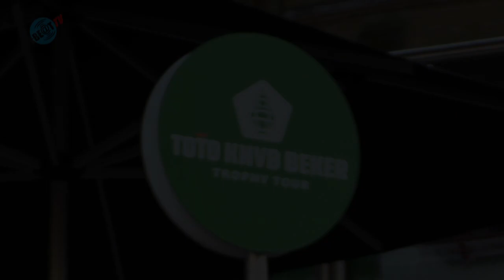KNVB Beker te zien op Kerkplein in Alkmaar (7 februari 2023)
De KNVB Beker was dinsdag alvast te zien op het Kerkplein in Alkmaar. Vanaf deze bekerronde komt de KNVB Beker Trophy Tour elke speeldag de originele KNVB Beker naar een stad brengen waar een bekerduel wordt gespeeld. Het was een unieke kans om met de ‘Dennenappel’ op de foto te gaan.